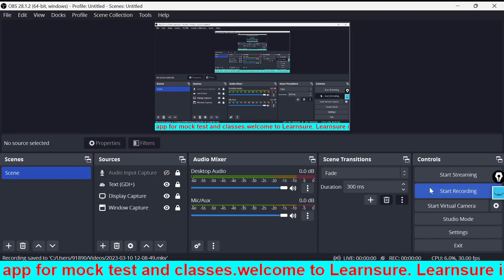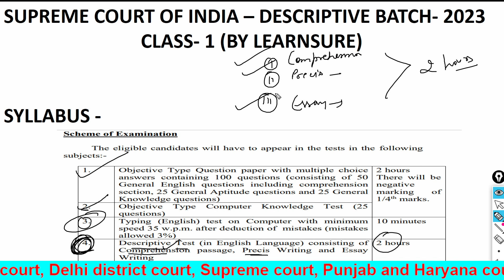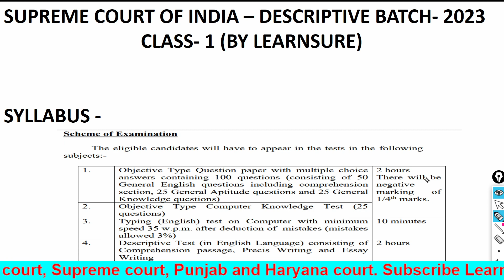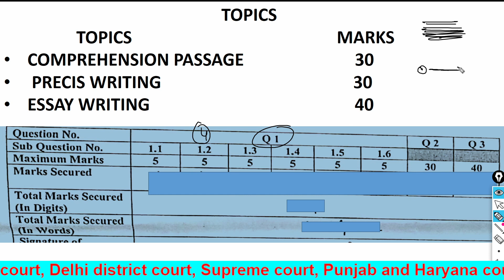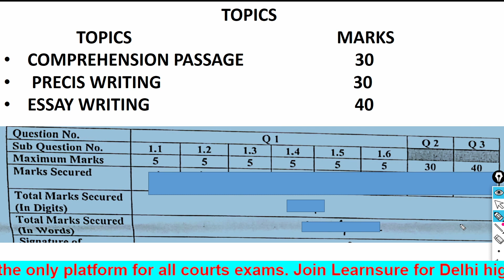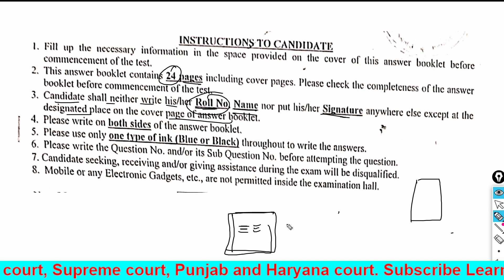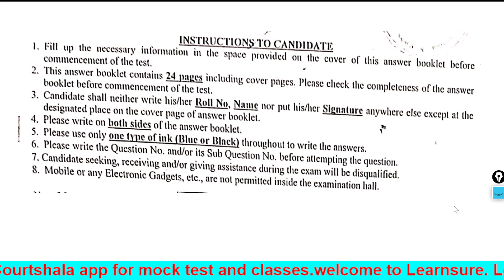DESCRIPTIVE BATCH FOR JCA// SUPREME COURT OF INDIA DESCRIPTIVE BATCH/ JCA DESCRIPTIVE BATCH/ LEARNSU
Welcome to Learnsure
Learnsure provides only authentic information regarding courts exams in India